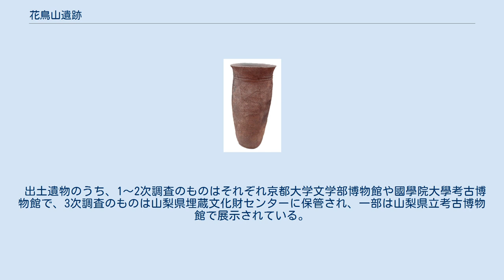花鳥山遺跡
花鳥山遺跡 花鳥山遺跡（はなどりやまいせき）は、山梨県笛吹市（旧東八代郡御坂町竹居から同郡八代町竹居）にある遺跡。
縄文時代前期後半の集落遺跡で、縄文期の食生活に関わる豊富な資料が出土している。
 甲府盆地の南東縁にあたる御坂山地北西に突出する花鳥山丘陵斜面上に立地。
現在でも北東の神有川や南西の浅川など沢や小河川が流れ伏流水が湧き水を確保できる地域であったと考えられており、付近には同時期の遺跡が多数分布している。
古くから存在が知られており、明治期の『山梨県市郡村誌』においても紹介されている。
3次にわたる発掘調査が行われ、現在でも付近は開発されず果樹地帯となっているため影響は軽微であるが、一部では重機を用いた改植作業による破壊を受けている。
 大正年間には仁科義男による調査が行われているが、本格的な発掘調査は戦後の1948年（昭和23年）に山本寿々雄により行われる。
1954年（昭和29年）には國學院大學による発掘調査が行われ、竪穴式住居跡や遺物包含層からの出土遺物が確認されている。
同大学教授の樋口清之により新たに花鳥山Ⅰ～Ⅳ式の指標土器として定められた。
 1987年（昭和62年）、水管埋設工事に伴う発掘調査が山梨県埋蔵文化財センターにより行われ、狭い調査範囲であるが諸磯a,b式期住居跡が24、土坑33が確認されている。
土器は諸磯式土器a～c式が主体で、器種が豊富でc式末から十三菩堤式への変遷といった時期的変遷が追跡できる良質な資料となっている。
ほか、最古の縄文早期中葉の押型文土器破片や早期末から前期初頭の繊維土器も出土しているほか、東海地方や西日本資料も出土しており、地域間交流があったと考えられている。
また、東京都の遺跡や県内では甲州市塩山）の獅子之前遺跡で出土事例がある土器片を加工した人形状土製品も出土している。
石器類は狩猟に使われる石鏃のほか、打製石斧、石皿、磨石、凹石など植物採集や加工、栽培に用いられる石器が出土している。
 石器と合わせて植物の炭化物資料が豊富で、堅果類ではクリは少量であるが、クルミ（オニグルミ）は住居跡や土坑から50～90個がまとまって出土しているほか、アク抜き処理を必要とするドングリも出土している。
球根類の出土例はそれまで神奈川県平塚市の上ノ入遺跡でキツネノカミソリの出土が報告されている程度であったが、花鳥山遺跡では土坑や包含層から球根類24点が出土し、土器内面のオコゲも確認され全国的に注目される発見となった。
その後、県内出土の土器資料が再点検されると球根類の発見例が相次いで報告され、食材としての利用法や野生種との比較など、さまざまな研究が試みられる契機となった。
 また、エゴマは栽培植物として縄文農耕論の立場から注目されているが、住居床下から発見された炭化種子塊は国内最古級の資料で、1975年（昭和50年）に長野県の大石遺跡で発見された縄文中期の資料を更新することとなった。
ほか、水洗選別により栽培種ではシソ、アブラナ類、ニワトコ、シロザ、スベリヒユ、ミズキなどが検出され、雑草ではエノキグサが検出されている。
 動物遺体は狩猟獣であるイノシシやシカが主で、細片で被熱が認められるため食糧であったと考えられている。
また、コイ科魚類のエラ骨が発見されており、山梨県内において遺跡から魚骨が出土した初の例となった。
なお、山梨県における海水魚類の最古の出土事例は、縄文後期の南アルプス市の百々上八田遺跡から出土したタイ科の骨とされている。
また、花鳥山遺跡からは貝殻製のボタン状製品や漁網の重りとも考えられる土器片錘も出土し、漁労具の出土例となった。
 出土遺物のうち、1～2次調査のものはそれぞれ京都大学文学部博物館や國學院大學考古博物館で、3次調査のものは山梨県埋蔵文化財センターに保管され、一部は山梨県立考古博物館で展示されている。